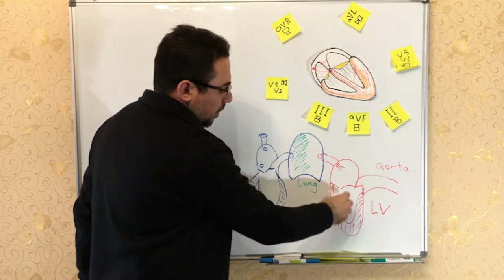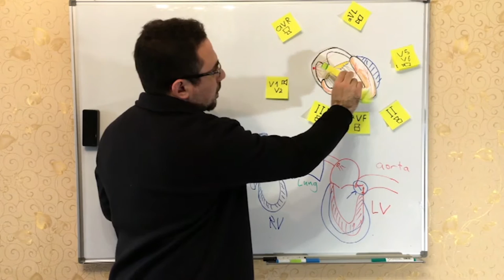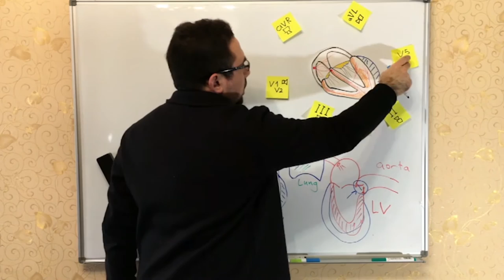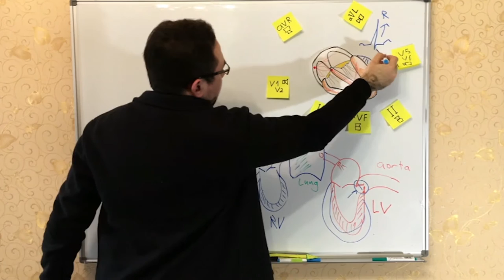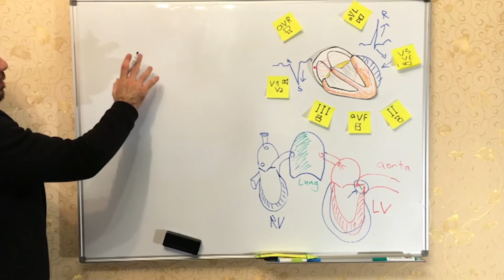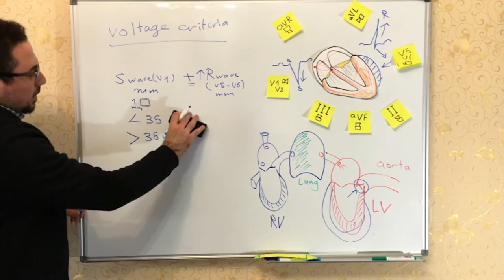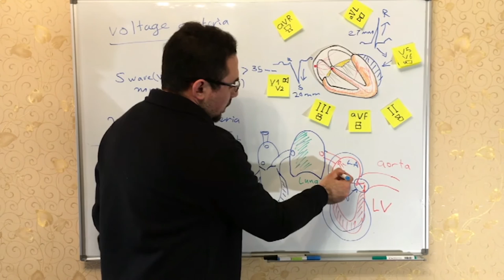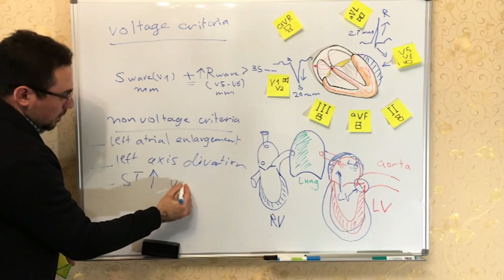سلسلة فديوهات ال ECG المحاضرة الثانية بعنوان Left ventricular hypertrophy (LVH)